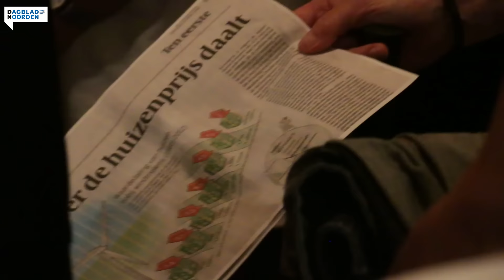Protest tegen windmolens Pottendijk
EMMER-COMPASCUUM Bewoners van Pottendijk en omgeving kwamen maandagavond naar zakencentrum Bentlage in Emmer-Compascuum. Daar werd een inloopbijeenkomst gehouden over de plaatsing van 17 windmolens.

Omwonende Rik van Breda legt uit waarom hij zijn verhaal komt doen.